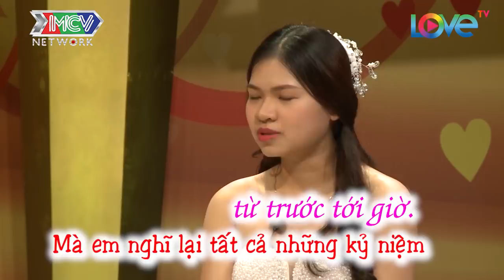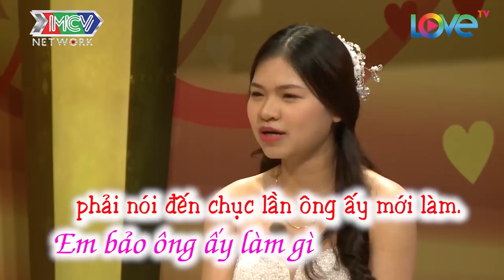CHUYỆN TÌNH THANH MAI TRÚC MÃ YÊU NHAU HƠN 6 NĂM VỢ BẤT NGỜ SAY NẮNG CHÀNG TRAI KHÁC |VCS